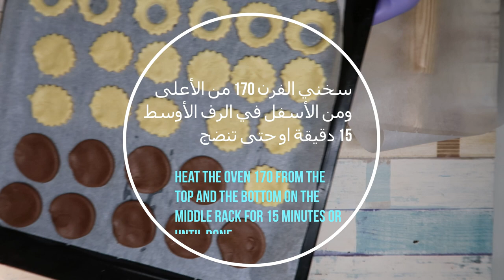بسكويت - بـ مكونات بسيطة النتيجة روعة - Biscuit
انستقرام Instagram

بسكويت - سريع بدون خلاط بـ مكونات بسيطة مثل المصنع - | شيف نائل - Biscuit -✅
الدقيق ، 330 غرام
زبدة 200 جم
مسحوق السكر 100جم
1 بيضة
الفانيليا معلقة صغيرة
الكاكاو الخام ملعقة طعام
يعجن المكونات جيدا
اترك العجنة ترتاح 15 دقيق

إذا كانت العجينة طرية ، أضف الدقيق. إذا جافة، أضف أي نوع من السائل  الحليب أو الماء أو الزيت أو الزبدة السبب هو نوع الدقيق
نضع مربى الفراولة على نار خفيفة لمدة 10 دقائق حتى نزيل الرطوبة
ثم انتظر حتى يبرد

سخني الفرن 170 من الأعلى ومن الأسفل في الرف الأوسط 15 دقيقة او حتى تنضج
Sugar powder 100 g
1 egg
Vanilla small spoon
Raw cocoa tablespoon
Knead ingredients well
Leave the mixture for 15 minutes

If the dough is soft, add the flour. If dry, add any kind of liquid milk, water, oil or butter The reason is the type of flour
We put strawberry jam on low heat for 10 minutes until we remove moisture
Then wait for it to cool down

Heat the oven 170 from the top and the bottom on the middle rack for 15 minutes or until done
بسكويت اولكر
بسكويت ام علي
بسكويت نبيل
بسكويت الشوفان
بسكويت اللوتس
بسكويت ماري
بسكويت الشاي
بسكويت مالح
بسكويت الجوزاء
بسكويت يانسون
بسكويت يذوب في فمك
بسكويت يونكرز
بسكويت يمني
بسكويت يانسون دايت
بسكويت يانسون منال العالم
بسكويت يزيد الوزن
بسكويت يان يان
بسكويت يومي
بسكويت يانسون بدون بيض
i biscuit calories
i biscuit of gold is how many grams
i biscuit game
i biscuit en español
i biscuit traductor
بسكويت ويفر
بسكويت وافل
بسكويت ويفر اصابع
بسكويت ويفر بالشوكولاتة
بسكويت واو
بسكويت وانت
بسكويت ويفر بالبندق
بسكويت ويفر تركي
بسكويت وان مور
بسكويت ون
بسكويت و شوكولا
بسكويت و راحة
بسكويت و كاكاو
بسكويت وكحك
بسكويت وشوكولاته
بسكويت و
بسكويتات ووجبات خفيفة وشابورة
بسكويت والرجيم
بسكويت بالمربى
بسكويت هش
بسكويت هيت
بسكويت هش منال العالم
بسكويت هش بدون بيض
بسكويت هش ويذوب بالفم
بسكويت هش بالزيت
بسكويت هاينز للرضع
بسكويت هش وسهل
بسكويت هالي
بسكويت هلا
بسكويت ة
h biscuit
بسكويت نوتيلا
بسكويت نارجيل
بسكويت نخالة
بسكويت نجمه
بسكويت نايس
بسكويت نشا
بسكويت نوترو
بسكويت نبيل مالح
بسكويت ناعم وهش
n biscuit cake
n biscuit casserole
بسكويت ماكرون
بسكويت مالح حلو
بسكويت منال العالم
بسكويت معمول
بسكويت مالح بالزعتر
بسكويت ميموريز
بسكويت مغطى بالشوكولاته
بسكويت مقلي
بسكويت م
m biscuit
بسكويت للرضع
بسكويت للاطفال
بسكويت لانكشير
بسكويت لاتيه
بسكويت لذيذ
بسكويت للرجيم
البسكويت
البسكويت في المنام
البسكويت الاول للرضع
البسكويت المالح
البسكويت للرضع
البسكويت التركي
البسكويت الاصفر
البسكويت الفرنسي
البسكويت الاخضر
البسكويت البرتقالي
بسكويت كوفي جوي في مسقط
بسكويت كيتو
بسكويت كوفي
بسكويت كت كات
بسكويت كوكو
بسكويت كيتوني
بسكويت كندر
بسكويت ك
بسكويت c
c biscuit
مقادير ك بسكويت
c biscuit movie
c biscuit poker staking
c biscuit staking
c biscuit horse
c biscuit stables
c biscuit poker
بسكويت قمح
بسكويت قهوة
بسكويت قلوب
بسكويت قليل السعرات
بسكويت قديم
بسكويت قهوة الصباح
بسكويت قشطة
بسكويت قوديفا
بسكويت قديمه
بسكويت قرفة
q biscuit taiwan
q biscuit
بسكويت فارليز
بسكويت فينجر
بسكويت فيسينزي
بسكويت فارليز للاطفال
بسكويت فروحة الامارات
بسكويت فيري
بسكويت فليك
بسكويت فريسكا
بسكويت فول سوداني
بسكويت فرنسي
بسكويت في الحلم
بسكويت ف
السعرا